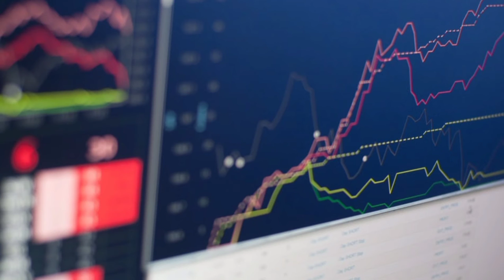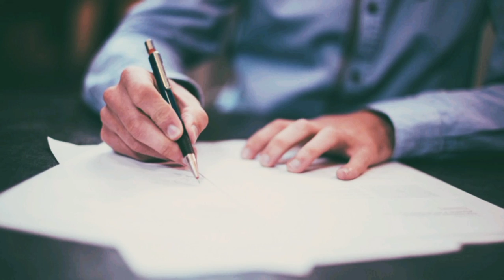The Thing Inside Toby's Closet